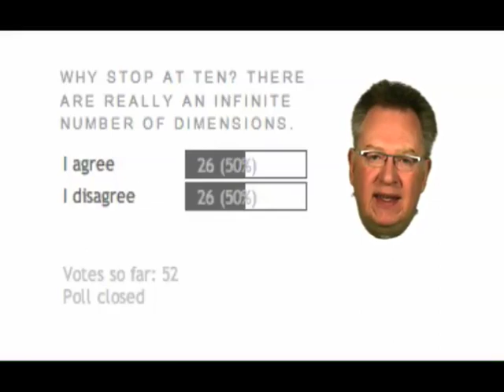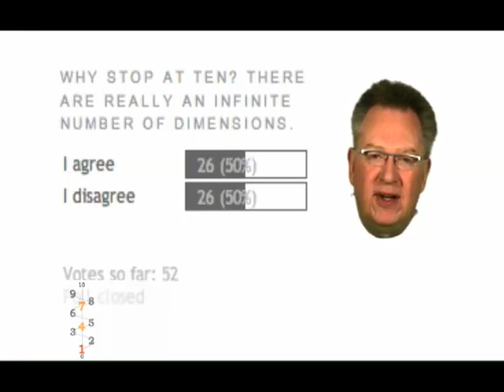22 - Why Stop at Ten Dimensions?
Some people say there are infinite dimensions and it's arbitrary to stop at ten. We look at a poll question from the tenth dimension blog about that idea.